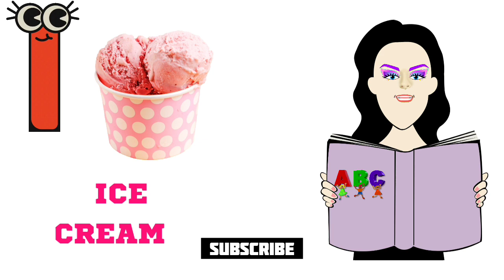learn alphabet song, alphabet, abcd, abc , abc song , a for apple, b for ball, c for cat , abcde, ab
phonics song
phonics
preschool
education
kids learning
kids video
kids rhymes
kids
bachhon ke liye abcd
bachhon ke liye abcd video
bachhon ke liye abcd cartoon vala abcd song
abcd phonics sound
nursery rhymes
alphabet nursery rhymes for kids
a to z alphabet for kids
english alphabet for children
english alphabet for toddlers
alphabet phonics song for kids
alphabet phonics sound for kids
alphabet phonics song for child
alphabet phonics sound for child
alphabet phonics song for children
alphabet capital letters
alphabet small letters
preschool
online classes for kids
online classes for toddlers
online classes for child
lkg classes for kids
lkg classes for toddlers
lkg classes for children
a to z alphabet for toddlers
a to z alphabet for children